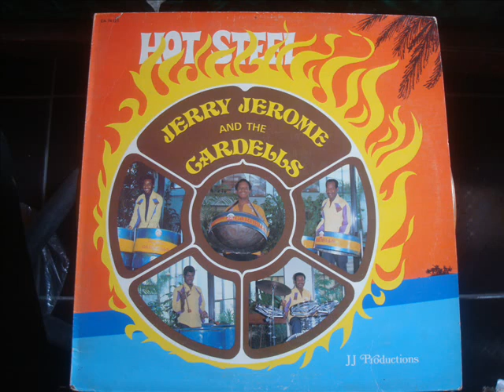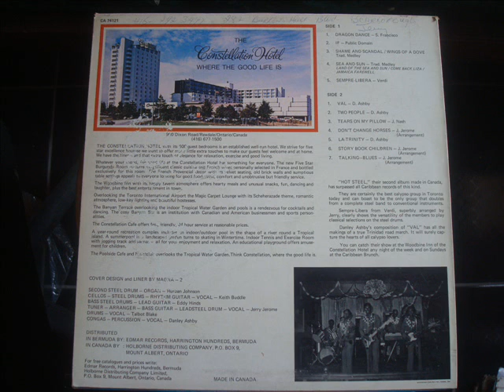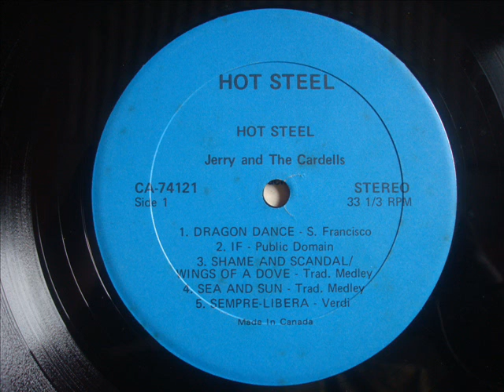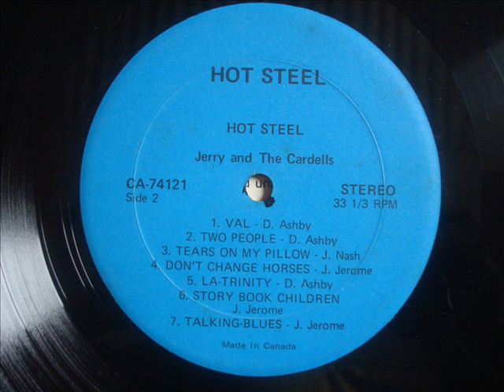Jerry Jerome & The Cardells If